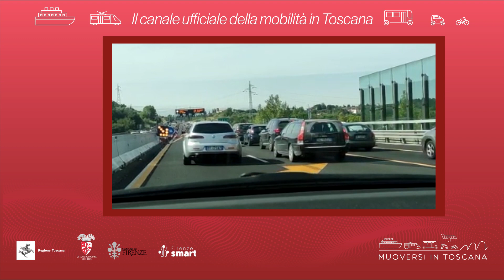Muoversi in Toscana - Edizione delle 12 dell'8 novembre 2021